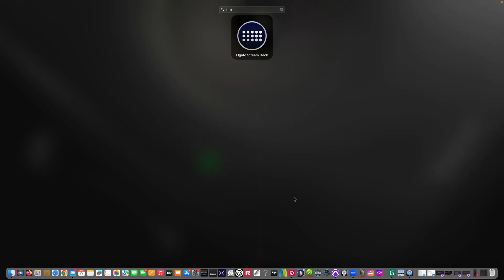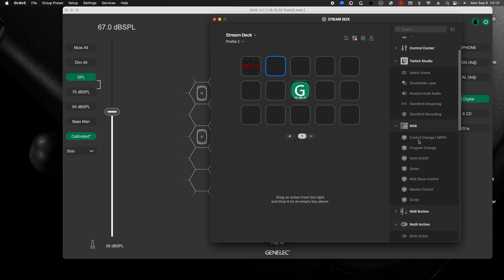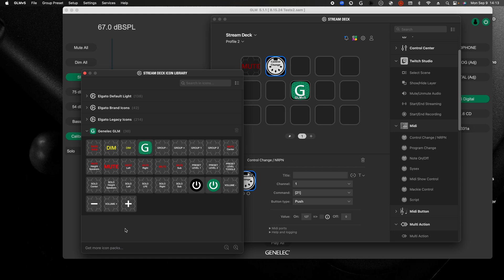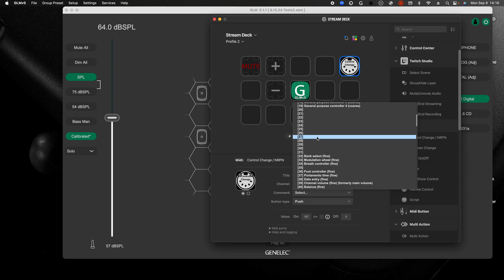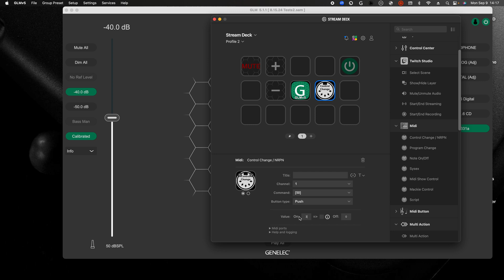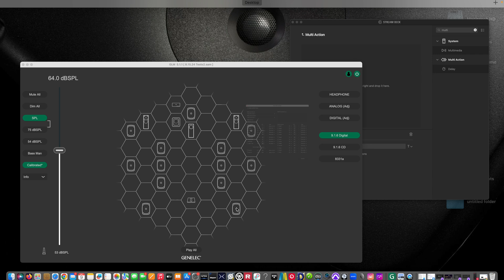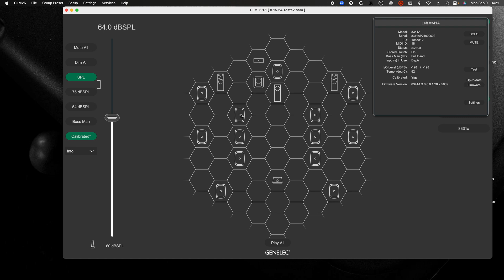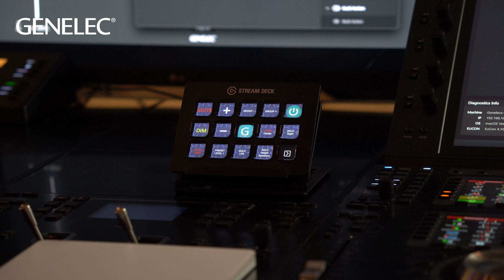Using GLM | Controlling GLM with MIDI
Learn how to set up MIDI control functions in GLM with Genelec’s Izzy Akdikmen. In this example we are using an El Gato Stream Deck as a MIDI controller.

Stream Deck users can now elevate their studio workflow with the Genelec GLM Icon Pack, a set of icons made to enhance your experience with the Genelec Loudspeaker Manager software.

If you’ve ever been frustrated that your mixes don’t translate well to other systems, GLM exists to help you to create great mixes that sound consistently balanced, no matter where they're played back.

In conjunction with Genelec Smart Active Monitors, our GLM calibration software, compatible with Mac and Windows, lets you create a neutral and smooth listening experience in almost any room, allowing you to avoid many of the pitfalls of non-treated spaces and optimize fully for treated spaces.

By introducing MIDI remote compatibility, GLM provides a faster, smoother monitor control experience with both DAWs and control surfaces, allowing external tactile control of key functions including playback volume level and the activation of mutes, volume presets, bass management and monitor groups.